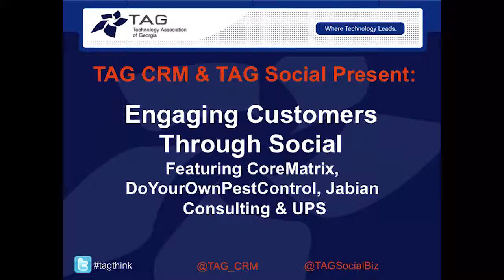Engaging Customers through Social Part 3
Questions from the audience begin with a question about what tools the panelist companies use to profile different demographics. Who won the CoreMatrix iPad Mini door prize?